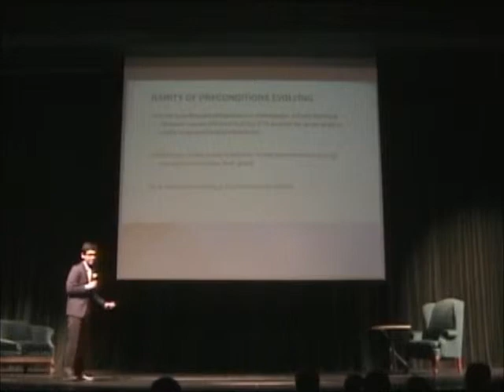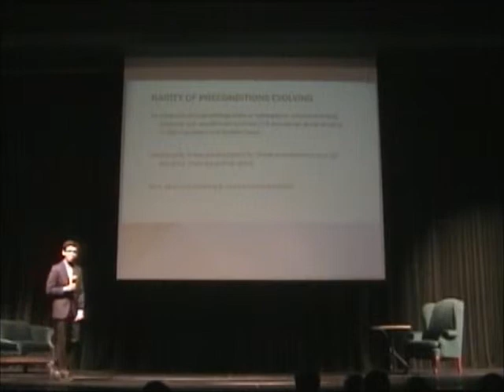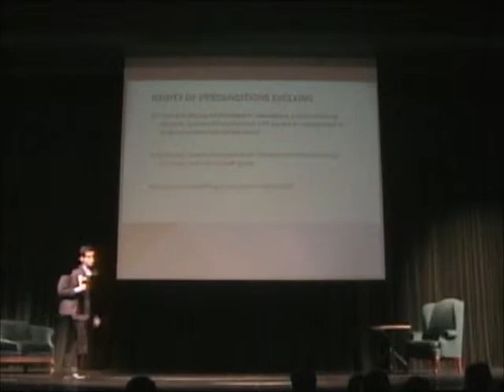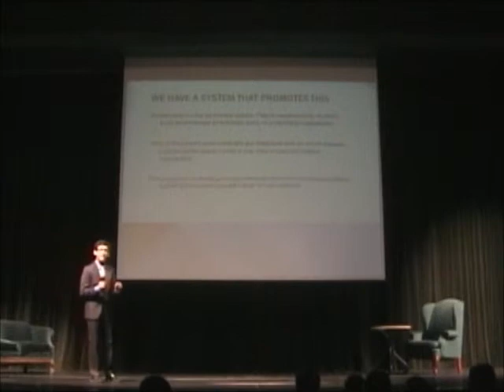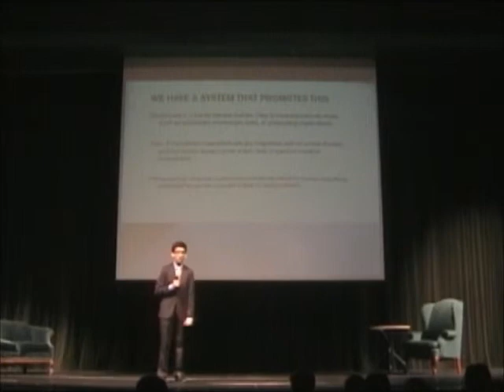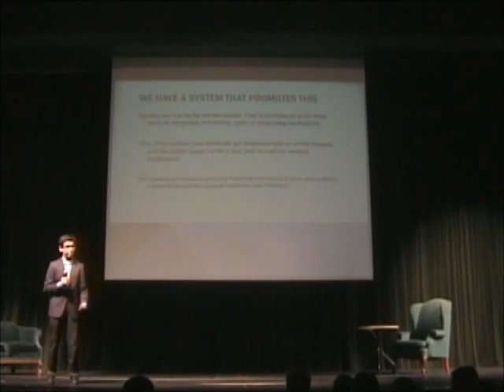Prescription for Disaster: Bilal Khurshid at TedxYouth@Carroll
Bilal Khurshid's talk, "Prescription for Disaster," explores the medical industry's affinity for writing prescriptions for pre-conditions without considering the long-term effects.